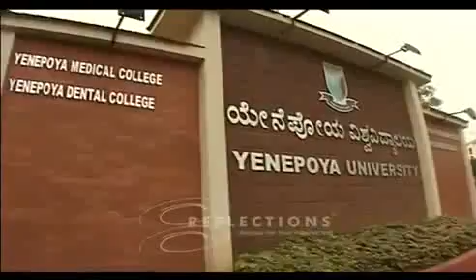Yenepoya University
Yenepoya Institute of Technology was established in 2008 with the monumental objective of promoting academic excellence and competence in students, especially in the fast-growing global domain of Engineering Technology and Management. The Institute made remarkable progress since it's inception in every aspect and gained name among the Institutes of Technology in the state of Karnataka due to the quality of education and training provided by its dedicated faculty and the infrastructure available. This renowned Institute is now owned by the Islamic Academy of Education of Yenepoya Group of Institutions and Yenepoya University An organisation well known for Quality Education.